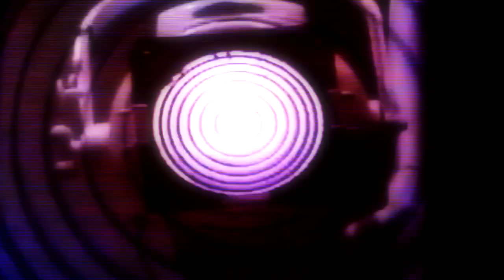Sammy Davis Jr. plays drums on The Hollywood Palace with Mitch Ayres Orchestra [RESTORED in STEREO]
Sammy Davis Jr., a member of "The Rat Pack", had hosted The Hollywood Palace on many occasions.  He was truly multi-talented, as this clip will show. Sammy is best known as a singer/dancer/entertainer, and not so much a performing musician. In this March 2, 1968 episode (that was pre-recorded on videotape at ABC's "Hollywood Palace" theater/studio on Vine St.in Hollywood, CA) and aired on ABC-TV, Sammy Davis Jr. shows off his musical percussion skills by performing on drums, vibraphone, and the piano.  Keyboard players will immediately notice Sammy plays piano using his fingers as 'mallets' (like a vibe), with a few full-fingered chord-tickles here and there ;-)

Sammy performs live on stage at the Palace, a then-famous Reprise Records recording of a live show - when he and Buddy Rich traded off drum and drumming performances on each other's shows, Buddy Rich's composition, "Let's Keep Swinging".

Truly a performance worth 'sweetening' up the audio - for "Sweets", the trumpet man. BTW that jazz trumpeter is Harry "Sweets" Edison, a famous jazz trumpeter at this point in his career known for his studio work and also performing with numerous big bands, such as Count Basie.

Peter Lawford and Diahann Carroll guest-starred on this show, with Lost In Space robots' voice announcing, Dick Tufeld.

SONGS: "Let's Keep Swinging" (Buddy Rich)
"Remember My Name" Closing Song

Mitchell Ayres - Mitch's name may sound familiar to some, as he was Perry Como's musical director for years, however when The Hollywood Palace gig came up, Mitch accepted it - and suggested Nick Perito take over since he was doing Mitch's arrangements. In 1969, Mitch Ayres died in an automobile accident - and since Nick Vanoff was Como's director, keeping it all in the family recommendations, Nick Perito took over for the final seasons of The Hollywood Palace, but would remain as Perry Como's musical director and accompanist throughout the 1990s...

BTW, don't forget the always-awesome arrangements of the orchestra by Joe Lipman!